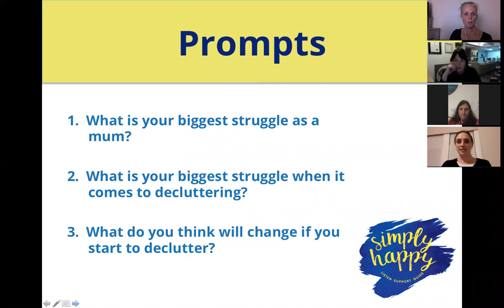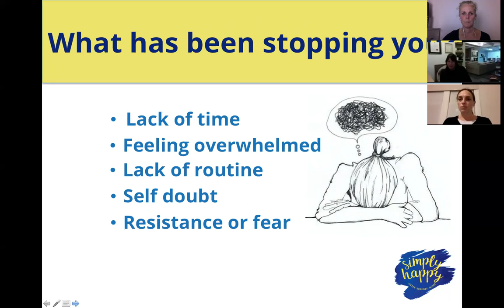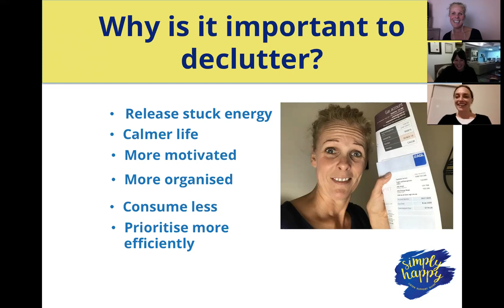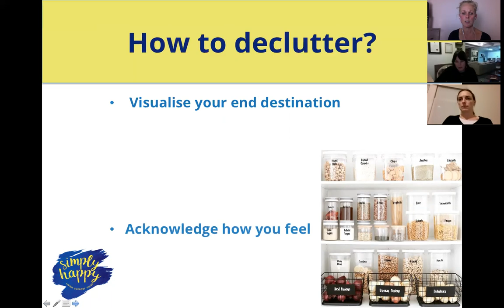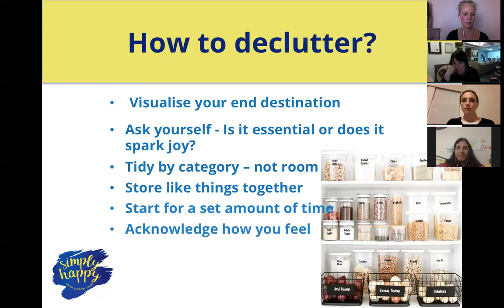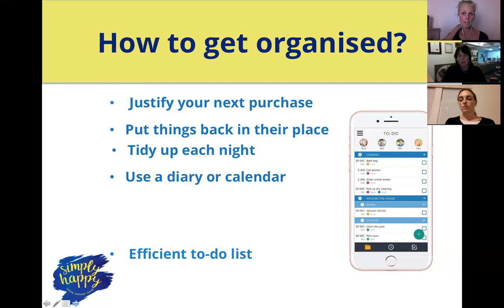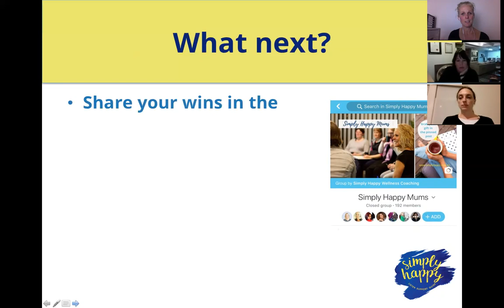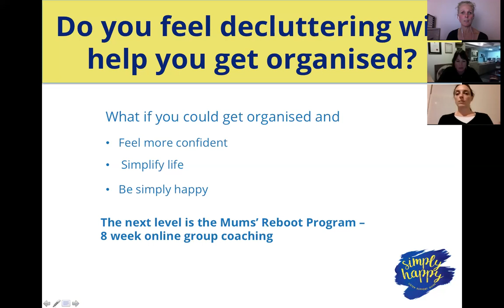Tips to declutter and get organised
Tips and discussion to help declutter your life.
-Start to breathe again and feel in control of your life
-Feel calmer and on top of things
-Feel motivated to tackle other changes
-Create a simplified life that you love
For more information about how to feel more organised with wellness coaching so that you actually have time for the things that you want to do without feeling guilty then check out: